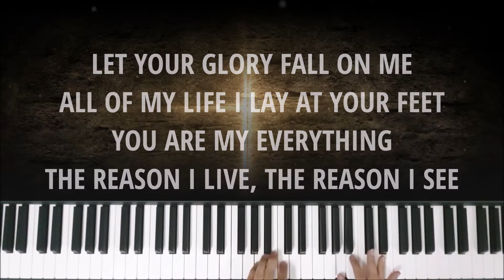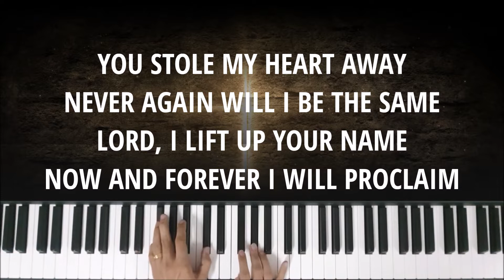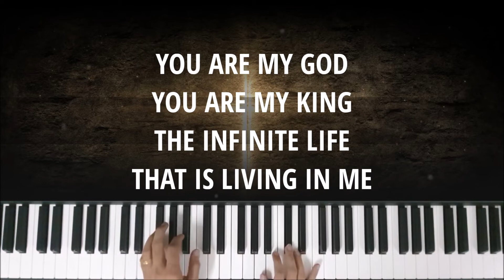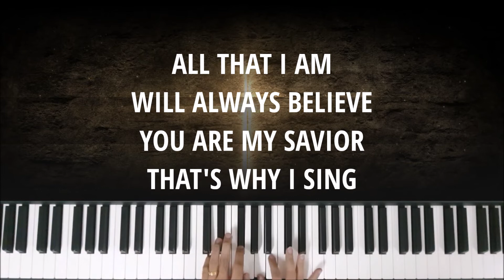HALLELUJAH (by Echoing Angels) - Instrumental & Lyric Video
Artist: Echoing Angels

Written by: Gary Zekley, Mitch Bottler, Wayne Douglas Kent (2007)